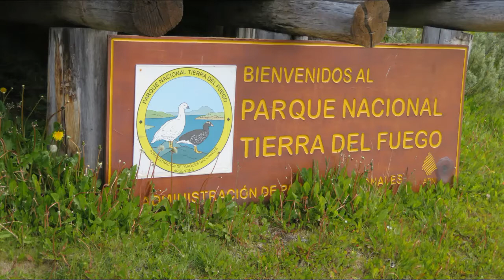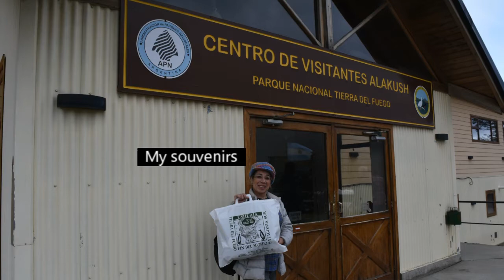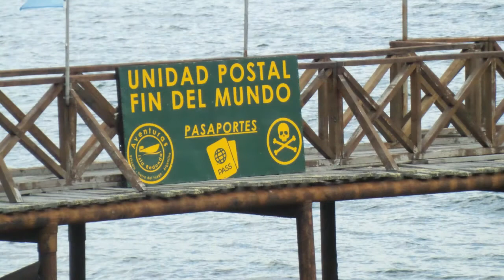Beagle Channel and Tierra del Fuego National Park. Ushuaia, Argentina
We visit Ushuaia, Argentina and journey up the Beagle Channel via a Catamaran to Tierra del Fuego National Park.
Along the way we observed many sea birds, seals, and sea lions.
Also in Tierra del Fuego National Park we were fortunate enough to observe more birds and one Patagonia gray Fox.
We returned to Ushuaia via Bus after a long enjoyable day.
This trip was done on December 2017